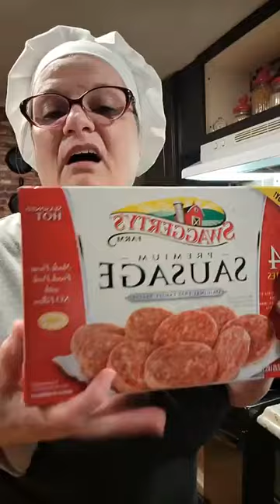Let's make Breakfast together